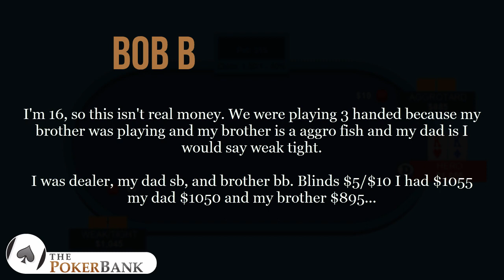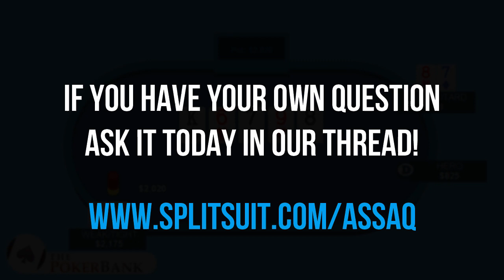Top Set 3 Handed | Ask SplitSuit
Bob asks SplitSuit to review a 3 handed play-money hand against his dad and brother. Bob’s KK faces a min-3bet squeeze and ends up flopping top set as the board that gets more and more dangerous. SplitSuit focuses a lot on the preflop decision, but also pauses to discuss the turn sizing mistake which ultimately set up an unfortunate river situation. If you need more work on your bet sizing, check out this video

Have your own poker question for SplitSuit? Ask it today